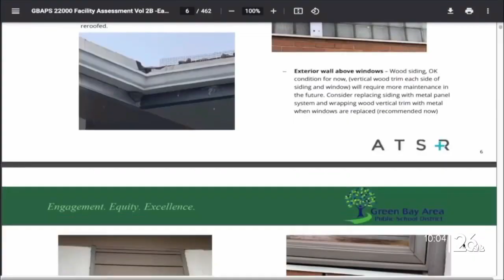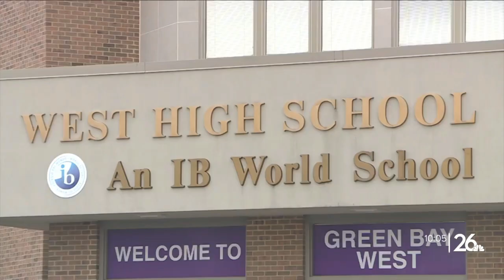Citizens task force contemplates future of Green Bay West High School